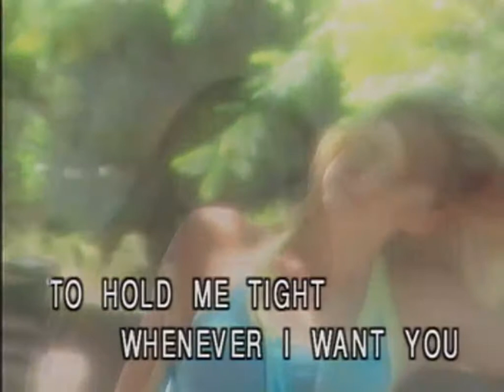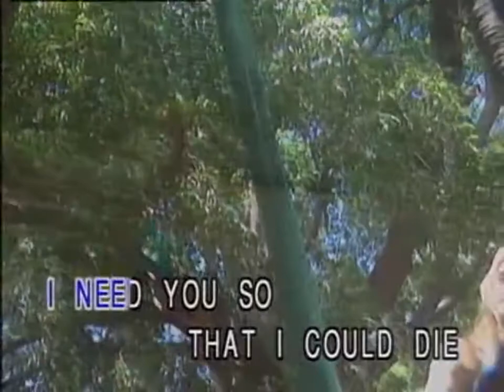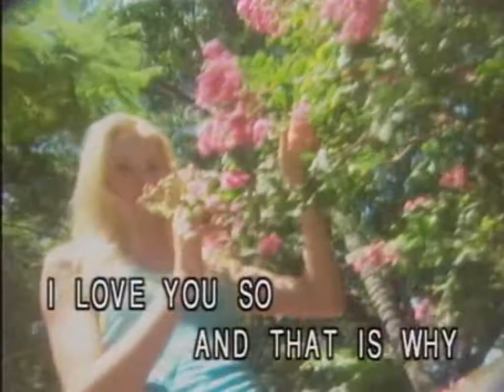(USA Karaoke) All I Have To Do Is Dream - Hit by Everly Brothers